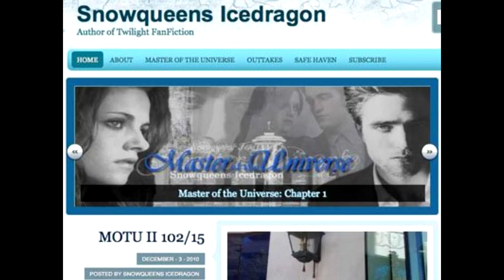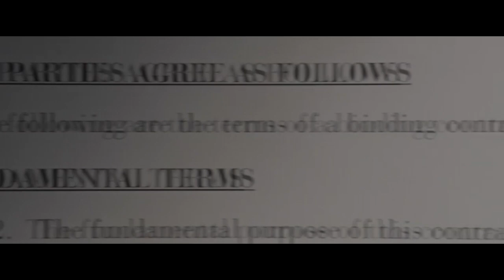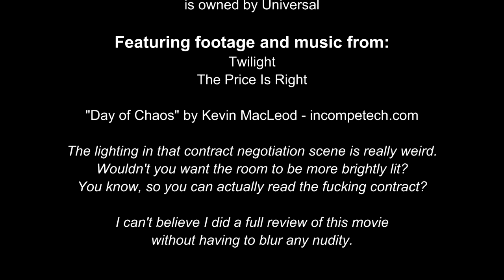Cinematic Excrement: Episode 76 - Fifty Shades Of Grey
Fifty shades of NOPE!